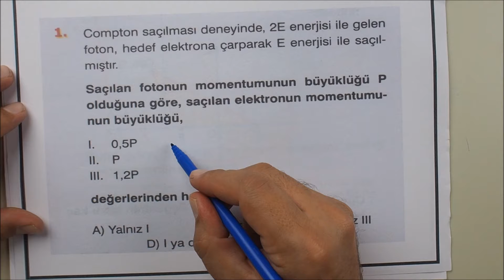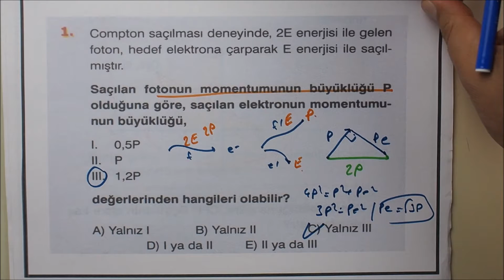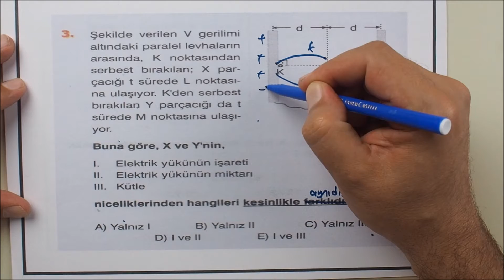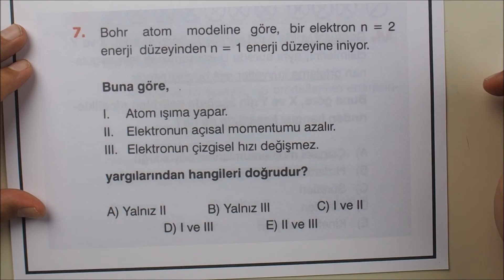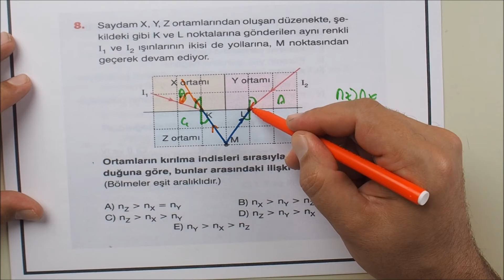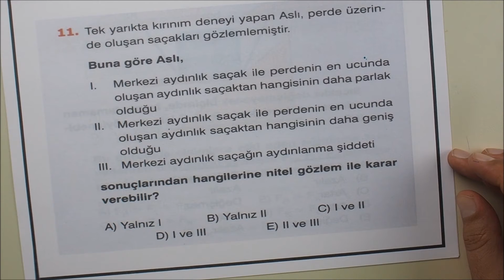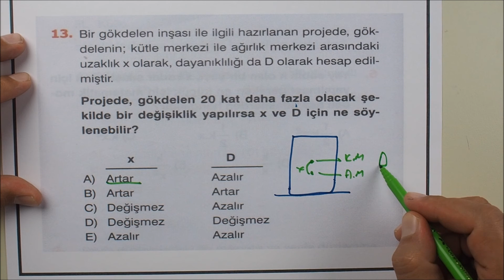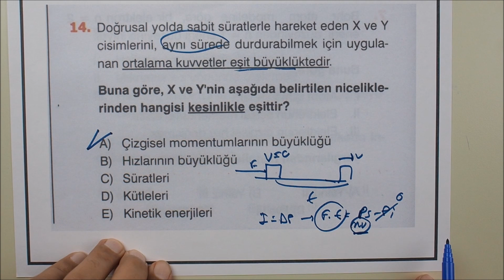AYT Fizik Soruları (2020) DENEME SORULARI ÇÖZÜMÜ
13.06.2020 Tarihinde Dahi Ders Evi Uzman Öğretmen Kadrosu Tarafından Çözülmüş Olan AYT Fizik Soruları

Sınav Korkunuza Son Vermek Sizleri En İyi Şekilde TYT Sınavına Hazırlamak İçin Konu Anlatımlı Soru Çözümleri Videoları Çekmeye Devam Ediyoruz.

Duyuru: 23 Temmuz 2020’de başlayacak olan TYT Kursumuz (AYT-YKS) için erken kayıt fırsatları devam ediyor. Hiç vakit kaybetmeden kayıt olun Dahi Ders Evi ’nin tüm program, kamp ve kurslarından ücretsiz yararlanmaya başlayın.

Erken kayıt fırsatlarını sakın kaçırma. Uzman öğretmenler ile geleceğini en iyi şekilde tasarla.